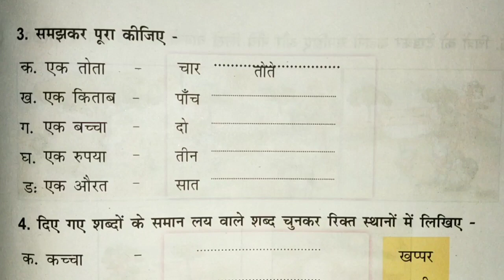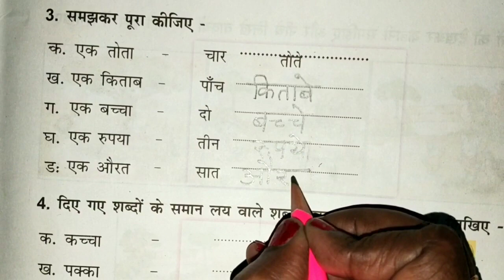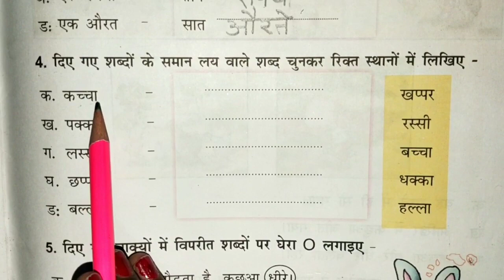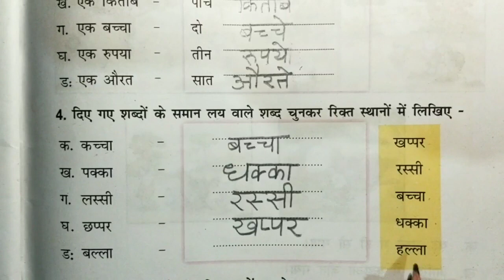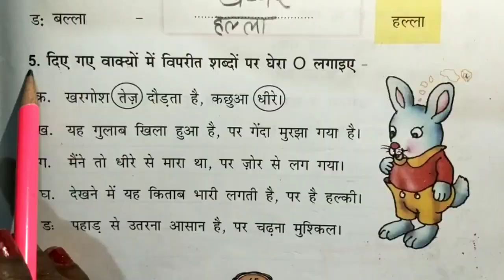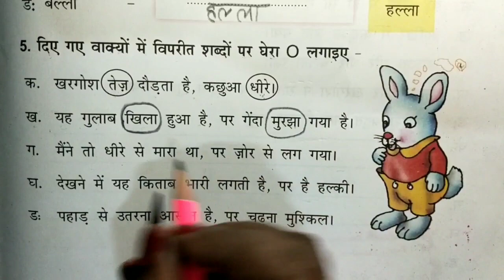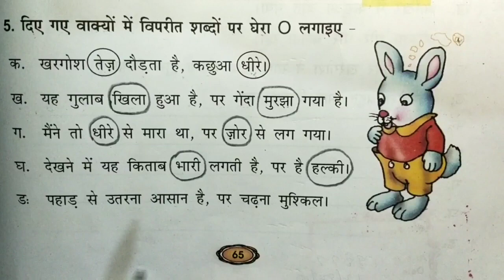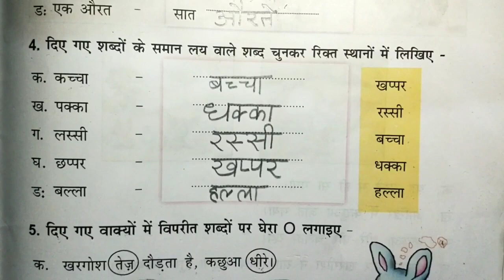भाषा अभ्यास पुस्तक से पृष्ठ ६५ l अभ्यास १६- योगशाला | कक्षा-१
कक्षा-१//विषय- हिन्दी//पुस्तक- भाषा अभ्यास//अभ्यास १६- योगशाला l